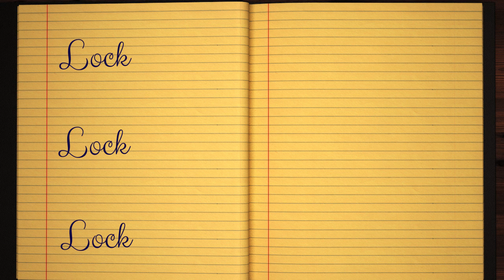Learn how to Sign the Name Lock Stylishly in Cursive Writing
Lock - did you always want to learn how to write your name in calligraphy and make it pretty?